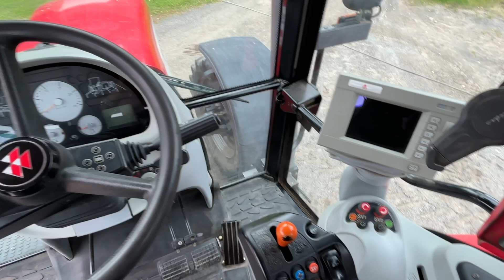Köp Traktor Massey Ferguson 7435 Dyna VT på Klaravik